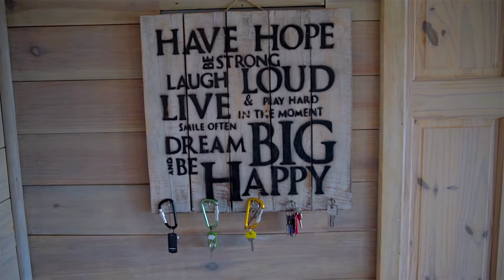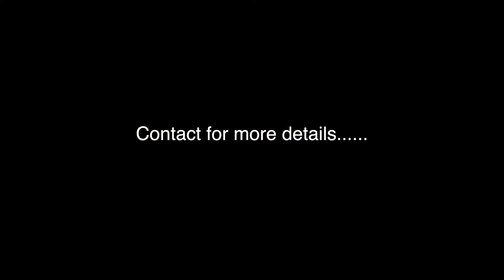Roatan Real Estate - Home Oceanfront, 5 Bedrooms, 6 Bath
This  waterfront four-unit building offers you the opportunity to live in paradise while generating income on the other 3 units